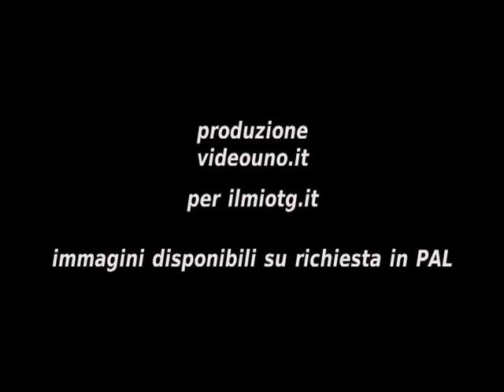trakking a Montescaglioso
Nell'area del Gal BRadanica un'altra iniziativa di promozione del territorio.